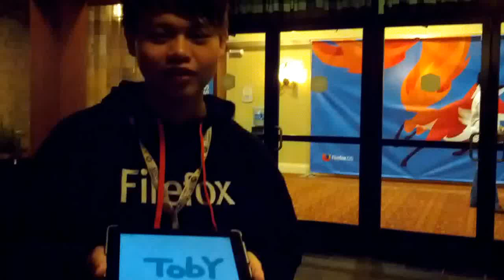Toby 在 Mozilla Summit 2013: User Personalization